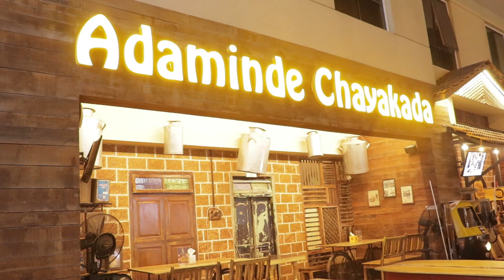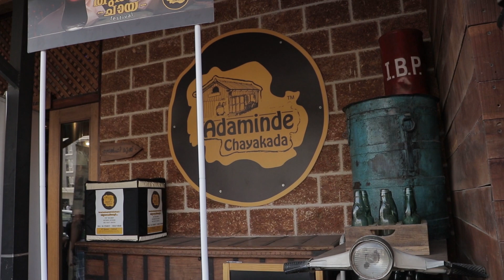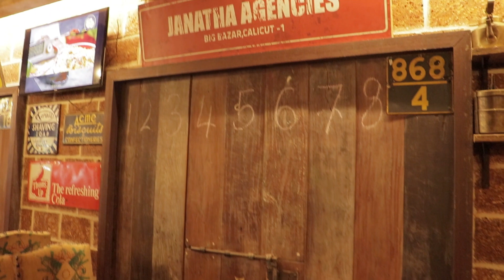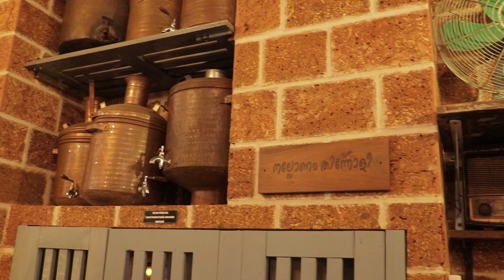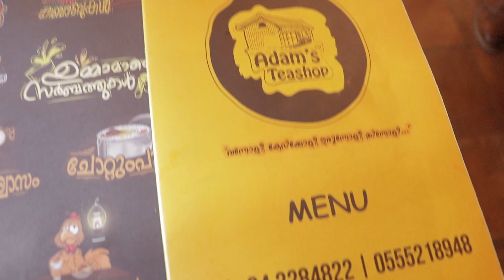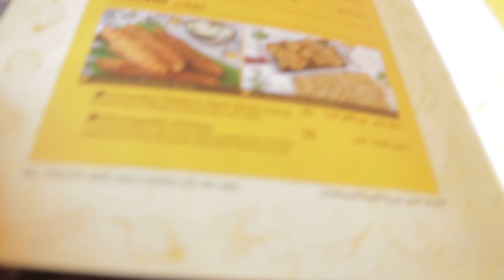Vintage Theme Indian Restaurant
Hello guys,

Welcome to my first Youtube video where I am featuring   Adaminde Chayakada, a vintage theme Indian restaurant in Damascus Street, Al Qusais, Dubai.

Aside from the wide selection of Indian food and Indo-Chinese fusion the restaurant offers the overall ambiance is worth visiting.  Added attraction is the ingenuity of upcycling old bicycles, vehicle parts and what seems to be junks into dining tables and decorations.

Happy eating!